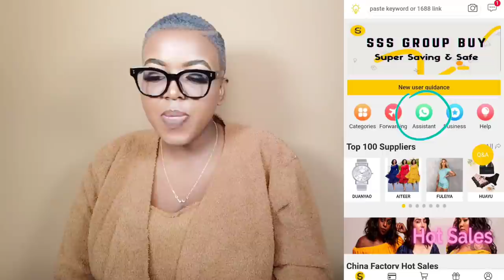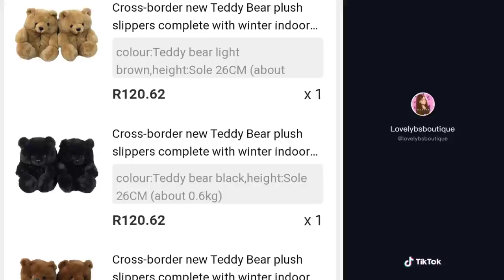Starting a teddy bear slippers business ft Shop Ship Shake (SSS) | Wholesale vendor| Customs etc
Hi beautiful!

All items from today's video are from Shop Ship Shake (SSS)

Please note that my video is NOT sponsored and I have NOT been gifted. I spent my own money and all views are my own.

Ready to start your Clothing, Hair or Beauty business?